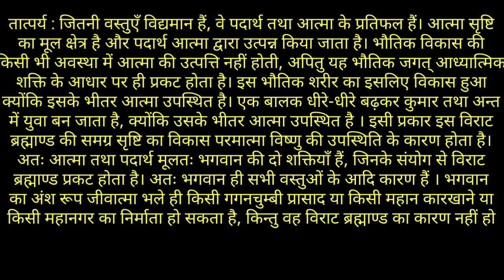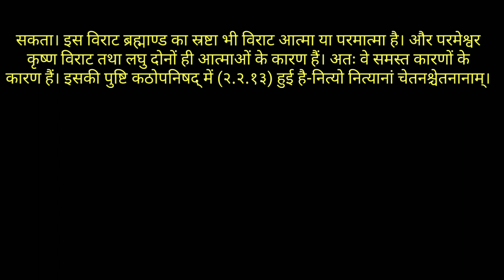श्रीमद् भगवद् गीता यथारूप -अध्याय 7-श्लोक्-6